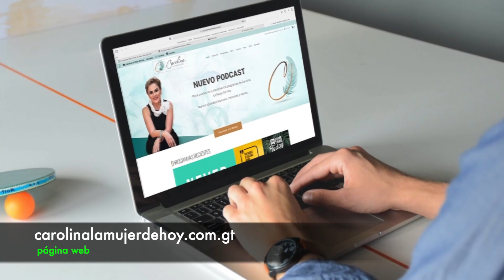46. Equilibrando las emociones mediante la alimentación | Dr. Haroldo Cabrera Mancio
En este episodio hablamos con el Dr. Haroldo Cabrera Mancio de la alimentación como puente para equilibrar nuestras emociones. Aprendamos juntos y sigamos cuidando nuestra salud integral.

Ingresa a y se parte de esta tribu de almas conscientes.